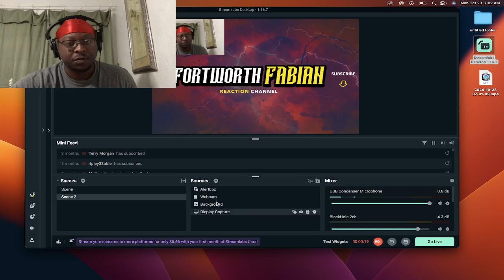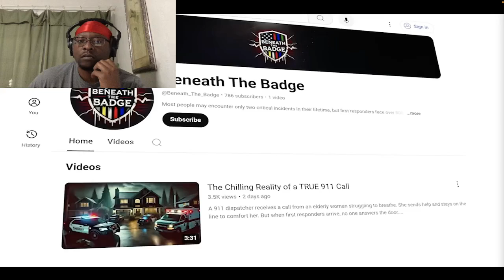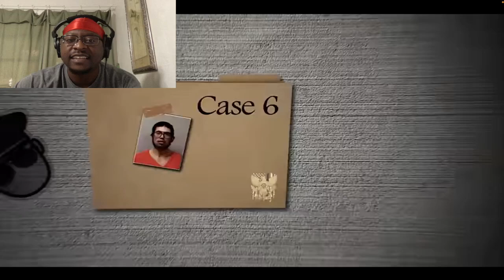LAW & CRIME Fan REACTS To Every WRONG Thing You Could Do When Arrested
An officer encountered a suspicious vehicle in Holmen, WI. After approaching the driver and identifying himself as law enforcement, the man refused to believe he was a police officer and made a threat before speeding away in his truck.

🎉 THANK YOU FOR YOUR SUPPORT!✌️ ☮️ ❤️